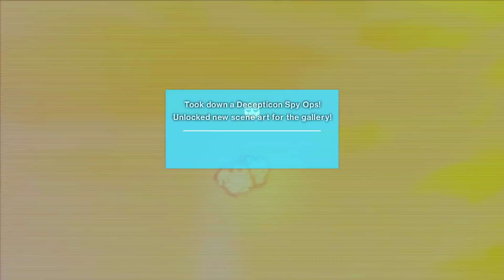Transformers: Devastation. Part 3. Let's Play. Is it worth it? Insecticon, more like InsectiGONE!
Yes.

Yes it's worth it.

Loco the cat is taking a nap.

Steam/PC

XBox Controller

Commander (Hard) difficulty.

BRING THIS GAME BACK TO STEAM FOR SALE YA AUTO JERKS!